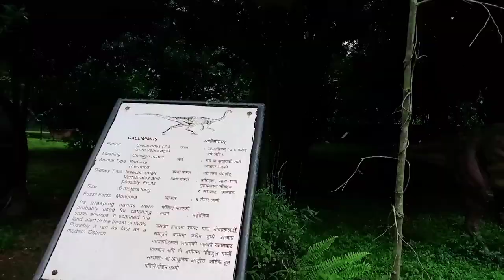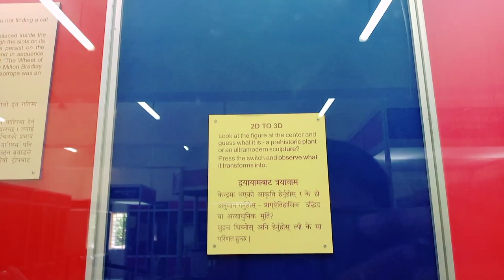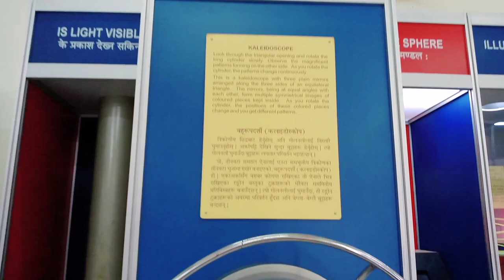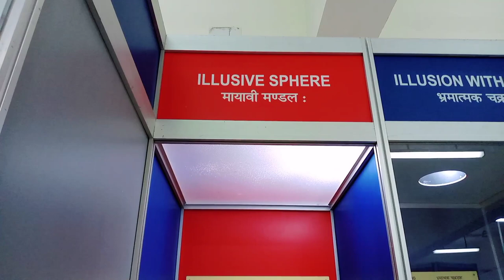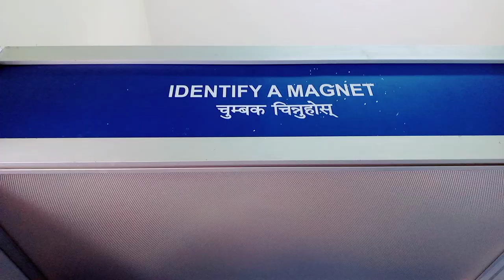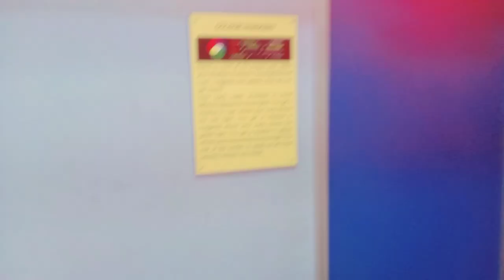Sikkim Science Center Tour 😱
Sikkim Science Centre, developed by National Council of Science Museums communicates science and technology in a non-formal way for developing a scientific temper among people at large and the student community in particular. Shri Pawan Chamling, Chief Minister of Sikkim inaugurated the Centre on Feb 22, 2008 in presence of Shri Sher Bahadur Subedi, Minister, Depts of Forest & Environment, S&T, and Mines & Geology. Apart from the galleries on Unique Humankind and Fun Science, Children’s Activity Corner and Science Park, the Centre is also equipped with an inflatable dome planetarium.

The gallery “Unique Humankind”, with 39 exciting and mostly interactive exhibits, is a major exposition revealing why or how human being is unique among the various life forms on earth.

Interactive exhibits of the Fun Science gallery invite you to enjoy science through fun and merriment. In this gallery, the young ones take a course of exploration and interact with the pendulum creating chaos, objects defying gravity, optical gadgets creating illusions, rolling ball doing acrobatics, light producing colour shadows, mirrors producing crazy images and many more.

The Children's Activity Corner throws open a large variety of puzzles and science kits to be handled by the tiny-tots for kindling their imagination and activating thought process.
Taramandal - the inflatable dome Planetarium initiates one to positional astronomy. The demonstration is interactive and lively with scope for interaction between the visitor and the demonstrator.

Beyond four walls of the science centre lies a lush green Science Park where young children come and play with specially designed exhibits in the natural surroundings, try out various options and explore.

Sikkim Science Centre promotes activity-based education for better understanding of science. The Centre organizes Science Demonstration Lectures, Science Quiz, Science Seminars, Science Fair, Vacation Hobby Camp, etc. National Science day, World Environment day, World Population day, National Technology day etc. are also observed through appropriate programmes and activities. Special training courses are conducted for student in the fields of computer and electronics.